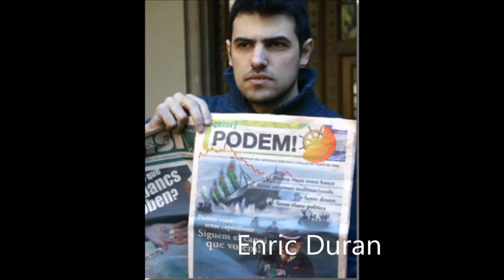16ª Congreso Ciencia y Espiritu, Reservas 933623700 de 16 a 21hs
Programa del Congreso
SÁBADO 16
9:30 Apertura sala y pase de videos
10:00 a 10:10  Introducción por Miguel Celades
10:10 a 10:30 ON LINE El Dr. Ángel Gracia estará en Conferencia Online en el XVI Congreso de Ciencia y Espíritu.
10:30 a 11:10 La Dra. Teresa Ilari de Nicaragua dará una charla en el XVI Congreso de Ciencia y Espíritu, sobre la curación del cáncer del Dr. Hamer
11:10 a 11:30 ON LINE Enric Durán en el XVI Congreso de Ciencia y Espíritu.
11:30 a 12:10 El eco-sociólogo Didac S.-Costa con la conferencia “Nuevos Movimientos sociales: Wiki-acracia” en el XVI Congreso de Ciencia y Espíritu.
12:10 a 13:00 CAFÉ Y TIENDA
13:00 a 13:20 -ON LINE- Benjamín Fulford Portavoz oficial de la Sociedad del Dragón Blanco. Director de la revista Forbes en Japón en el XVI Congreso de Ciencia y Espíritu.
13:20 a 14:00 Fernando Muñoz con la conferencia “Crisis de valores y reencuentro con lo genuino.” en el XVI Congreso de Ciencia y Espíritu.
14:00 a 16:00 Menú mediodía

16:00 a 16:20 Monólogo Javier Lorente con el monólogo “Polvos cuánticos” en el XVI Congreso de Ciencia y Espíritu.
16:20 a 17:00 Reinaldo Batista con la charla “Intervencion Iniciática: erradicando al Mal Planetario” en el XVI Congreso de Ciencia y Espíritu
17:00 a 17:40 Carmen Malvi con la charla: “Como resolver conflictos con estrategias teatrales” en el XVI Congreso de Ciencia y Espíritu
17:40 a 18:20 CAFÉ
18:20 a 18:40 ON LINE- Adrian Salbuchi sionismo- Rusia Today en el XVI Congreso de Ciencia y Espíritu
18:40 a 19:10 Oriol Arnal con la conferencia “Agua de mar aplicada a la agricultura” en el XVI Congreso de Ciencia y Espíritu.
19:10 a 20:00 Josep Guijarro con la charla “Coincidencias imposibles” en el XVI Congreso de Ciencia y Espíritu.
CENA PICA PICA CON PONENTES: 21:00 a 23:00 h

DOMINGO 16

9:30 Apertura sala y pase de vídeos
10:00 a 10:10 Monólogo Elias Puente (humorista) con el monólogo “Qué me estás contando?” en el XVI Congreso de Ciencia y Espíritu.
10:10 a 10:50 Jorge Da Luz con la charla “Reconexión con la Fuente” en el XVI Congreso de Ciencia y Espíritu.
10:50 a 11:30 Xavier Callejo Amat con la charla “El Consejo del Bosque y la Consciencia Arbórea” en el XVI Congreso de Ciencia y Espiritu.
11:30 a 12:10 CAFÉ
12:10 a 12:50 Mariano Arnal con la conferencia “Agua de mar y micronutrientes” en el XVI Congreso de Ciencia y Espíritu.
12:50 a 13:30 Dra. Teresa Ilari de Nicaragua dará una charla en el XVI Congreso de Ciencia y Espíritu, sobre el Agua de Mar
13:30 a 15:30 Menú mediodía

15:30 a 15:50 Monólogo José Bailón del “Barcelona Comedy Club” en el XVI Congreso de Ciencia y Espíritu
15:50 a 16:30 Equipo Esoyoga con la charla “Iniciación Esotérica: Poder en la vida diaria” en el XVI Congreso de Ciencia y Espíritu
16:30 a 17:10 Alfonso Trinidad con la charla “OVNIS, Aquí y ahora.” en el XVI Congreso de Ciencia y Espíritu.
17:10 a 17:30 ON LINE Luz Mary Lopez con la conferencia Online “Uritorco el cerro más misterioso de américa.” en el XVI Congreso de Ciencia y Espíritu
17:30 a 17:50 -ON LINE- Sixto Paz Wells estará en conferencia Online desde Lima en el XVI Congreso de Ciencia y Espíritu.
17:50 a 18:10 ON LINE Alberto Canosa en el XVI Congreso de Ciencia y Espíritu
18:10 a 18:40 CAFÉ
18:40 a 19:20Julio Alonso L.Tzotar con la charla “La Ciencia de las Llamas Sagradas” en el XVI Congreso de Ciencia y Espíritu.
19:20 a 20:00 David Parcerisa con la charla “LA MATRIX REPTILIANA” en el XVI Congreso de Ciencia y Espíritu.